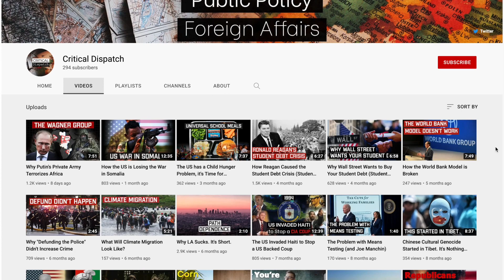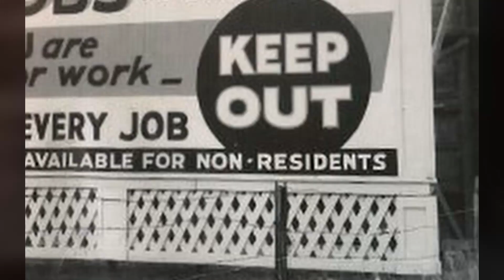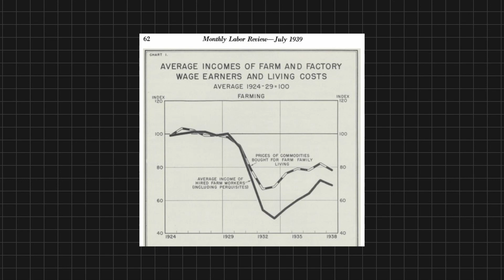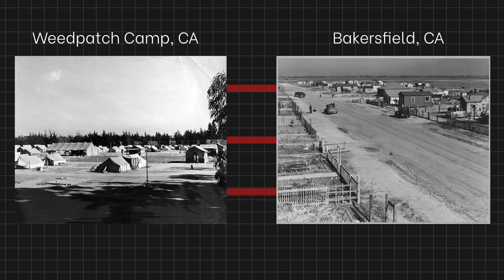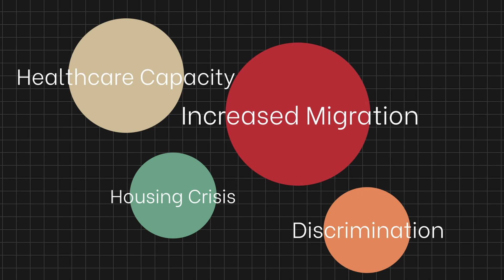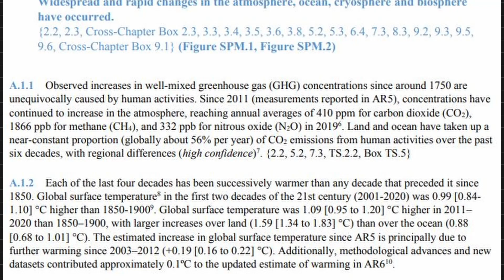Is Climate Migration Real? (Feat.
Climate migration has happened before and it is happening globally now. Climate change is already causing populations to shift in search of resources and better lives.

In the 1930s, hundreds of thousands of people fled the mid west amid one of the greatest man made climate disasters we've ever seen. What can we learn from this episode of American history about worsening climate migration and and what policies should governments be pursuing to prepare for it? If we assume that wide scale migration is now an inevitability, are we ready for that new reality?

This channel is dedicated to environmental issues and solutions. The content is focused on how we can improve our relationship with our planet and become more conscious human beings.